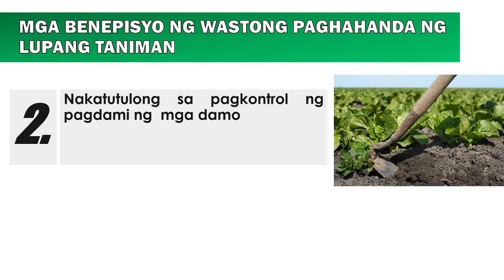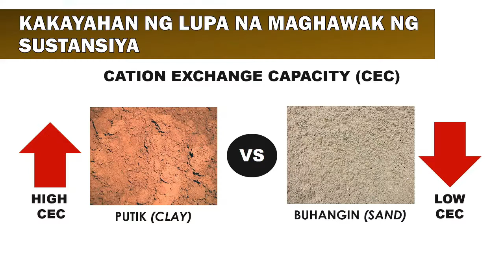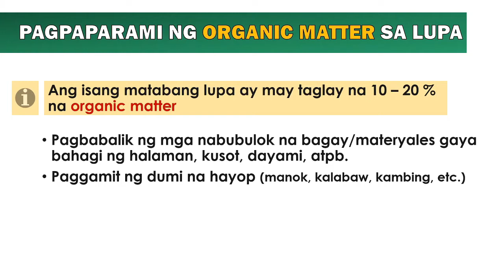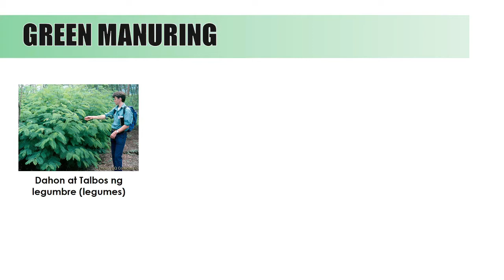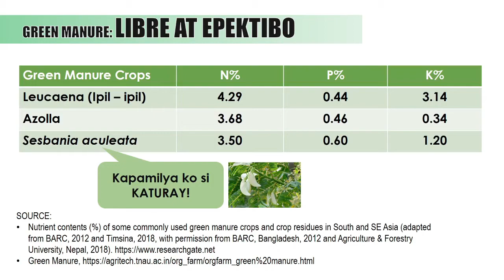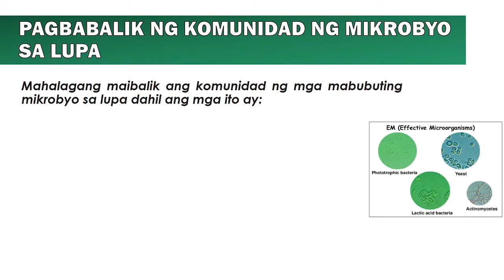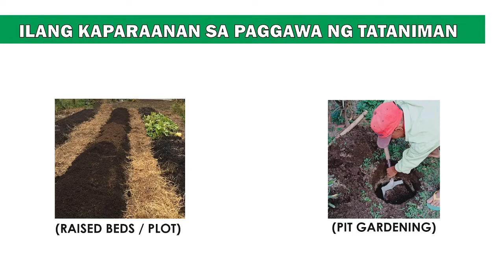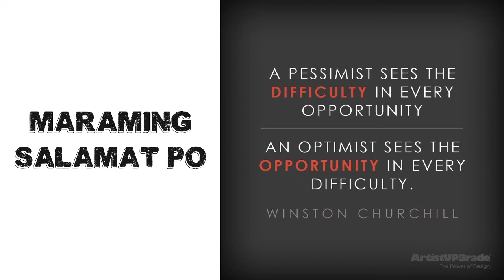Restore our earth: The Solution Part 2: Green Technologies and Soil Conservation, Lawrence Raguine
This topic focuses on various techniques of soil preparation and conservation and Part 2b of 3 of Webinar Series entitled “Ramonians, Are You Ready to Help Restore Our Earth?”
PRMSU CCI and CAVM bring the Webinar series in order to establish strong climate change awareness that would in turn produce resilient and pro-active Ramonians who are willing to face the challenge of restoring the ecosystems through indigenous approach, green agricultural technologies, and collaborative commitment.